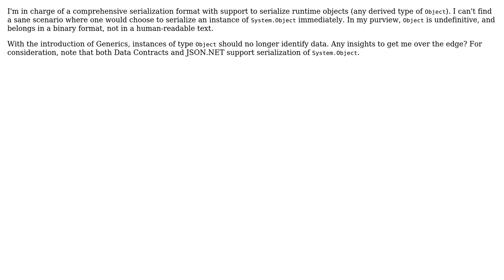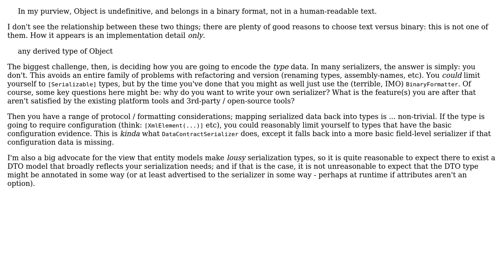Software Engineering: Under what cirumstances would type 'System.Object' qualify for serialization?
With thanks & praise to God, and with thanks to the many people who have made this project possible! | Content (except music & images) licensed under CC BY-SA | Music | Images & others | With thanks to user toplel32 user Marc Gravell and the Stack Exchange Network Trademarks are property of their respective owners. You are responsible for your own actions.